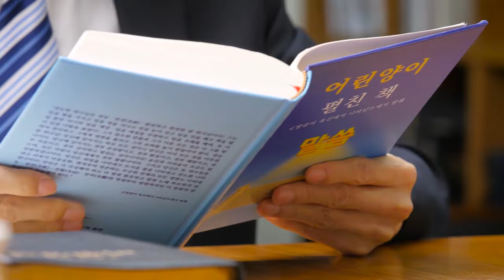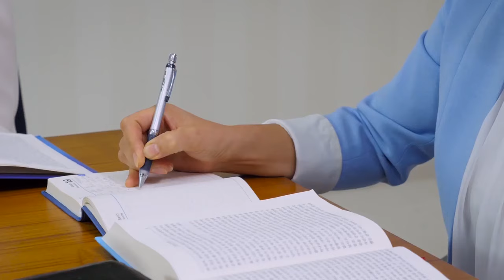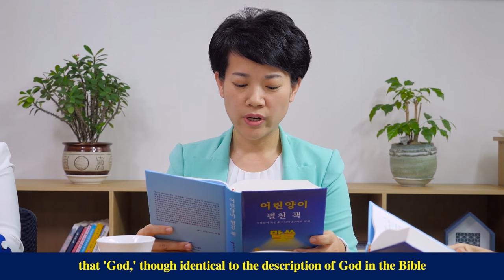Christian Movie | How to Differentiate Between the True Christ and False Christs (1) (Highlights)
We are now in the last period of the last days and the prophecies concerning the Lord's return within the Bible have now basically been fulfilled. Afraid of being deceived by false Christs, many people shut their doors and keep to themselves. Even if they hear someone testifying that the Lord has returned, they do not go and seek or investigate, and moreover they believe that any preaching that says the Lord has returned in the flesh is false and deceptive. How should we differentiate between the true Christ and false Christs and welcome the Lord's return? Find the answer in this video.

【본 동영상에는 부분적으로 한국 다음체를 사용하였습니다】